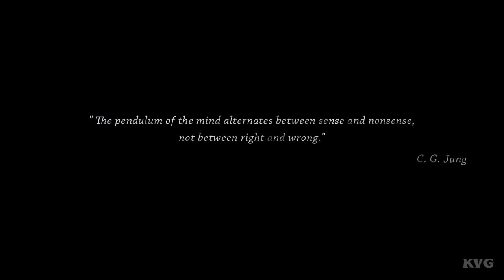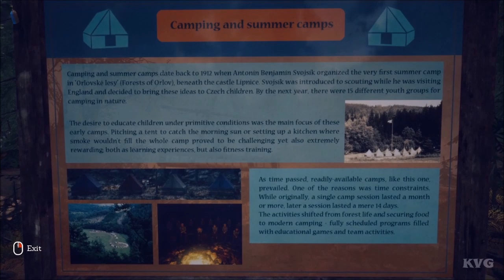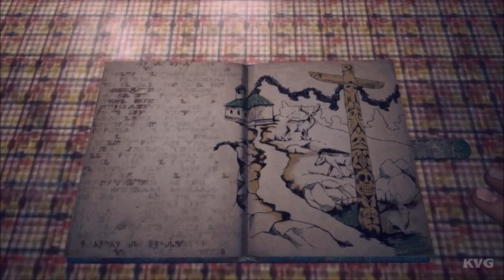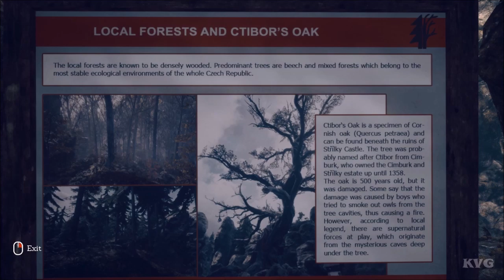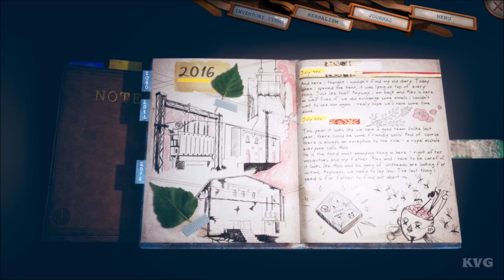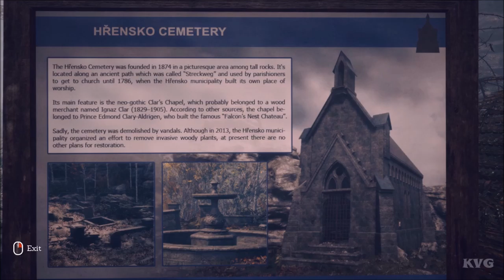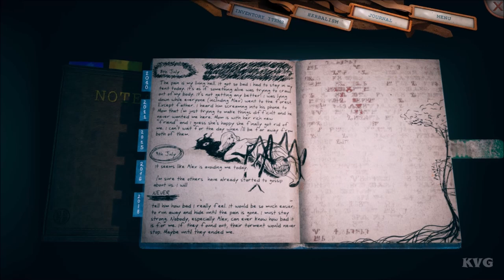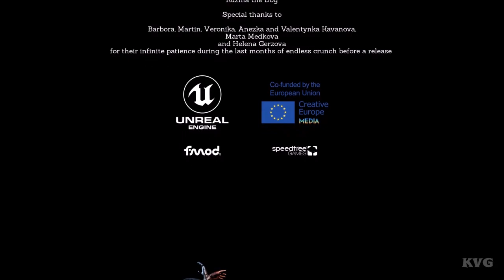► Someday You'll Return - The Movie | All Cutscenes (Full Walkthrough HD)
Game Information:
Someday You'll Return is a story-driven psychological horror game about a desperate search for a missing daughter deep in the woods where you swore you'd never return, brought to you by the creative duo behind J.U.L.I.A.: Among the Stars.